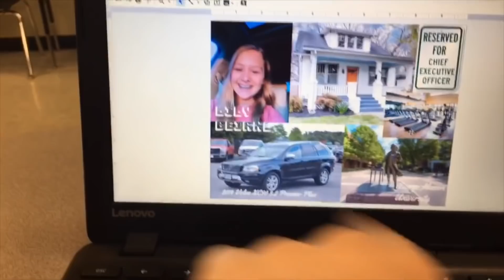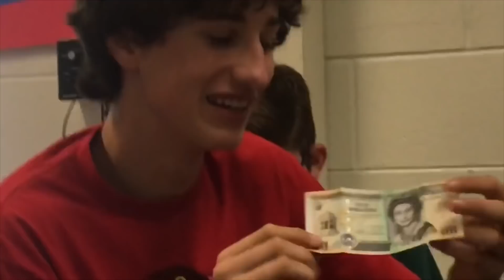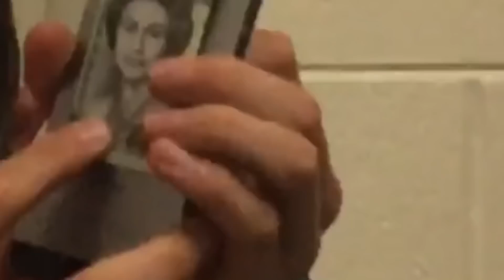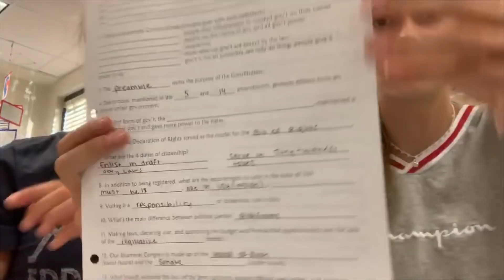ITS FINALLY HERE!!! - BIG BOY VLOG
to end middle school i made a big vlog if all of my friends’ vlogs on a friday at school and this is the final product!!